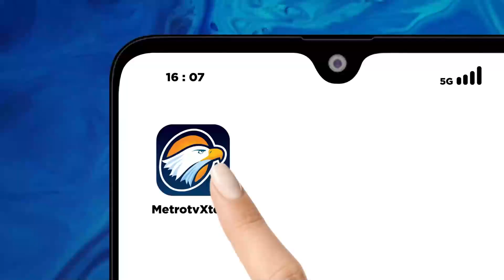Disparbud Jabar Batalkan Izin Acara Diskusi Anies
METRO TV - Pengadangan kegiatan yang melibatkan bakal calon presiden, Anies Baswedan kembali terjadi. Kali ini diskusi yang digelar oleh komunitas pro demokrasi change Indonesia tiba-tiba dicabut izinnya oleh dinas kebudayaan dan pariwisata Pemprov Jabar.